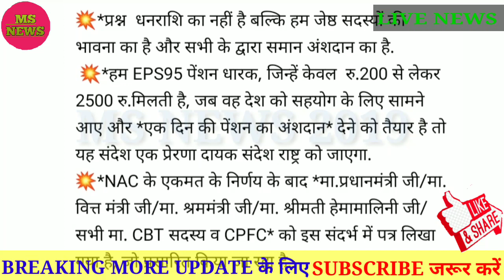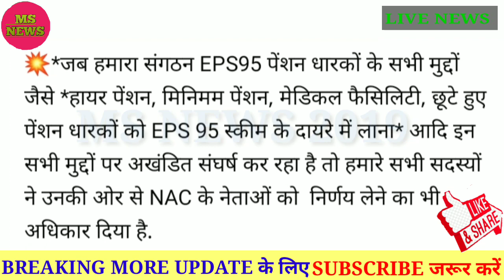EPS 95 LATEST NEWS TODAY, MINIMUM PENSION 7500+DA। EPFO/EPF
MS NEWS 2019 EPS 95 LATEST NEWS TODAY, MINIMUM PENSION 7500+DA। EPFO/EPF NATIONAL AGITATION * * COMMITTEE * * Important humble request All honorable leaders and all members of EPS95, please note: * * Country Corona epidemic today Is fighting effectively. In hour of this crisis, we can contribute some financial contribution to the country, holding the EPS95 pension? This issue was discussed among senior leaders of the NAC and the decision has been taken by all to "contribute one day's pension amount" * and this amount will be deducted from our pension by EPFO ​​government for the work of this corona epidemic. To be deposited in the treasury.